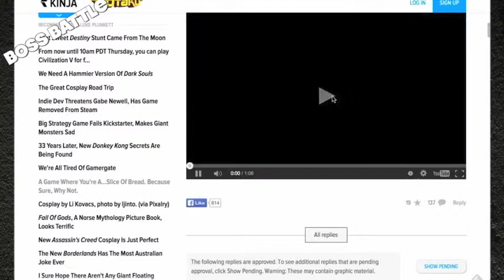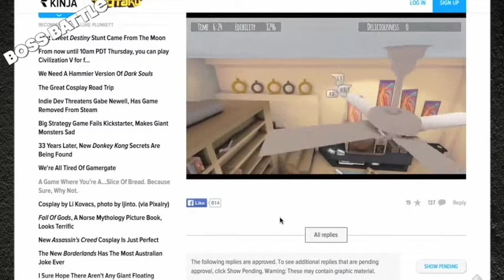Bread simulator???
Bobby fills the guys in on a video game simulator that has you playing as bread... they try to figure out the lives of bread.